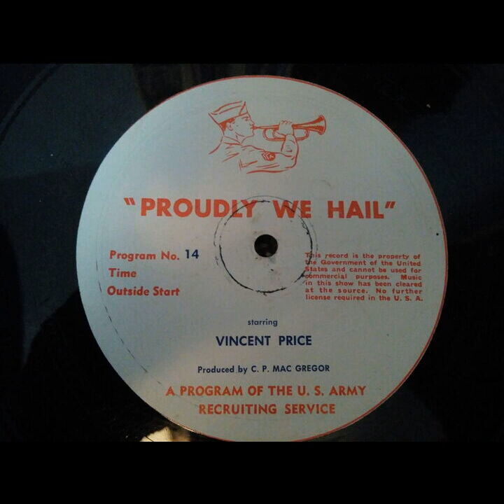Proudly We Hail - 7900 Empire State Building (#014) [Vincent Price]